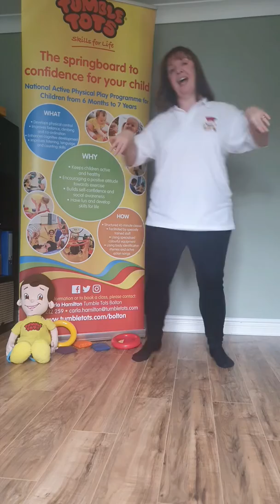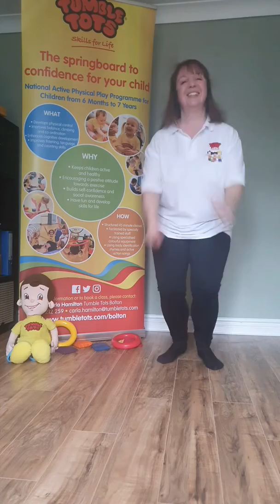Shake your Sillies - Tumble Tots Bolton and Bury